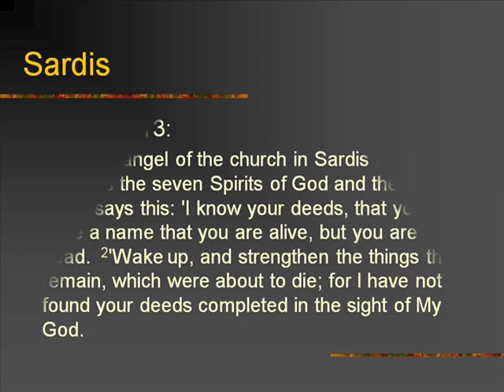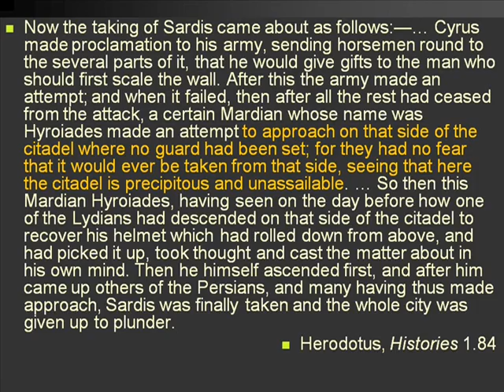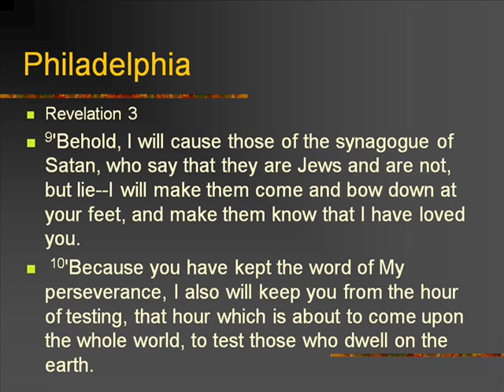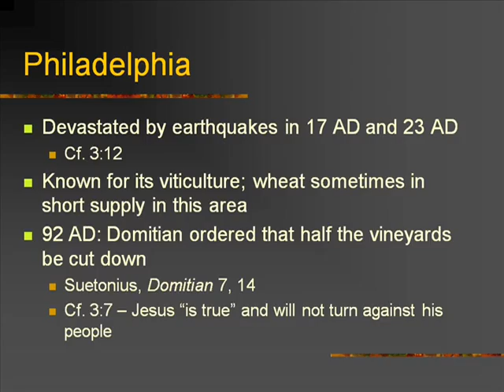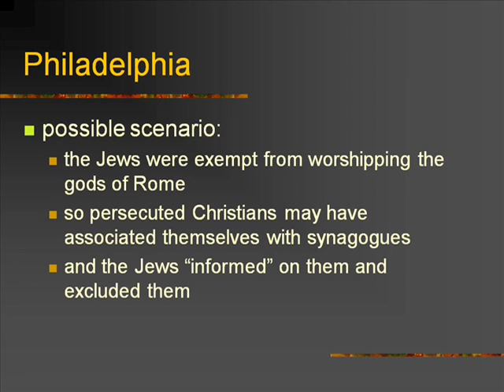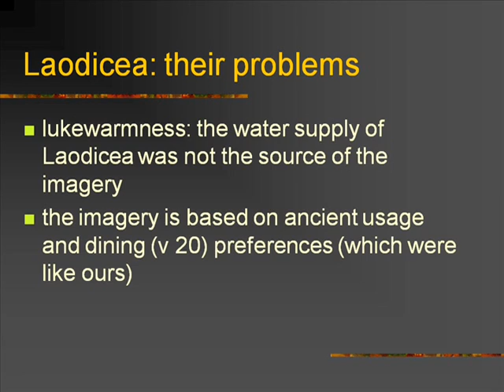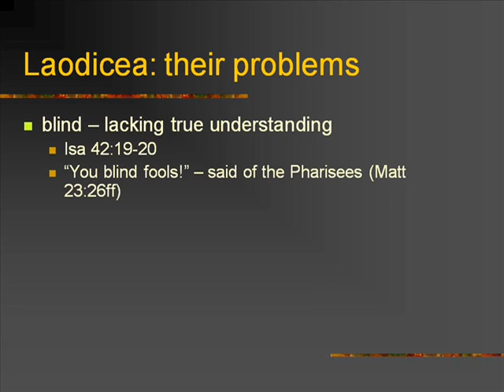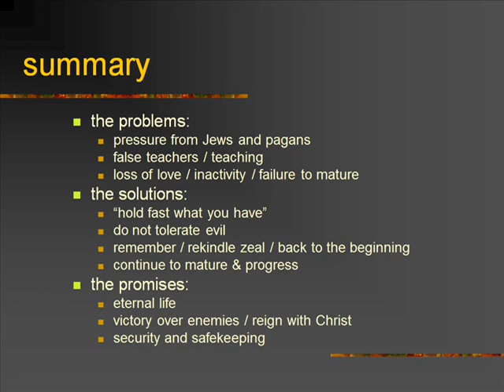The Book Of Revelation - Volume 06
Chapter Three